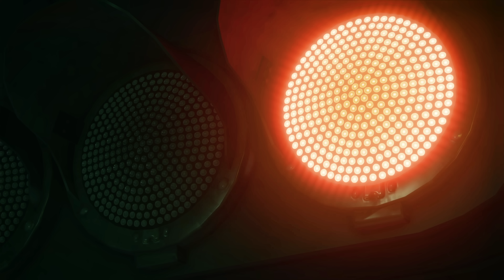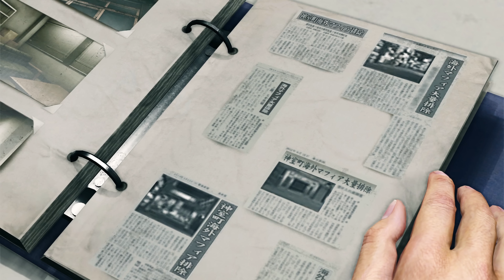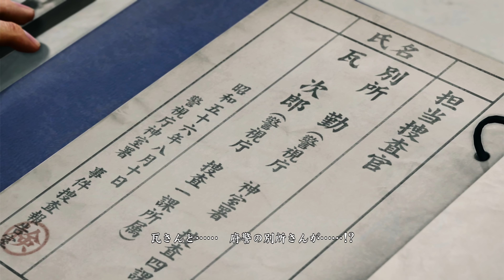📚14話：狙われた東城会本部、すべては千石組の陽動。内部に裏切り者が【龍が如く 極2】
神室町に兵隊を送り込んだのも、上空でヘリを飛ばしたのも、すべては桐生を東城会本部から引き離しておくための陽動だった。たった１人で千石組の兵隊をブッ倒した真島からの情報を受け、桐生は東城会へと駆ける。